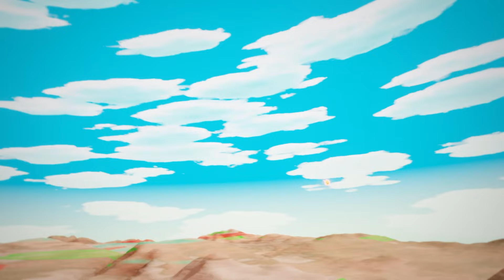Spicy Spacey 🚀 Bölüm 13: Uzay Robocar'ı🪐 CGI Animasyon kısa filmler⚡Türkçe komik çizgi filmler